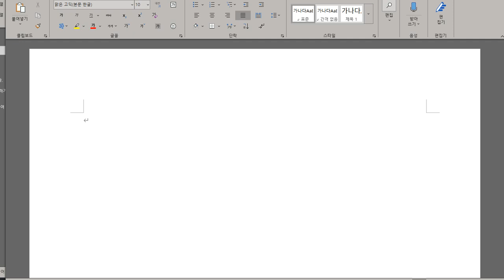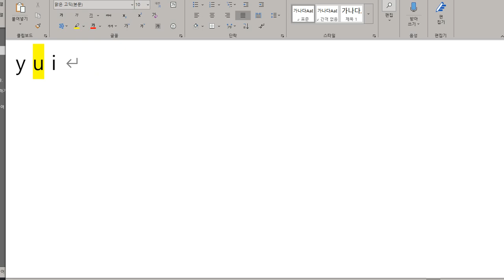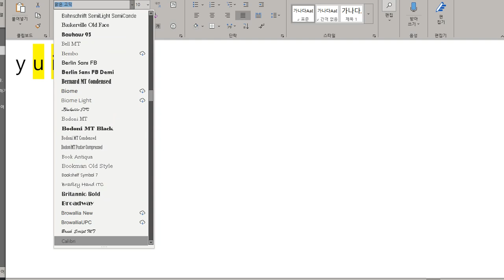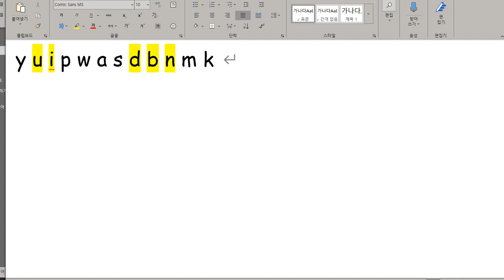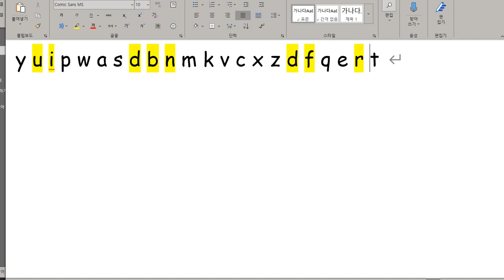한재우 2020 06 10